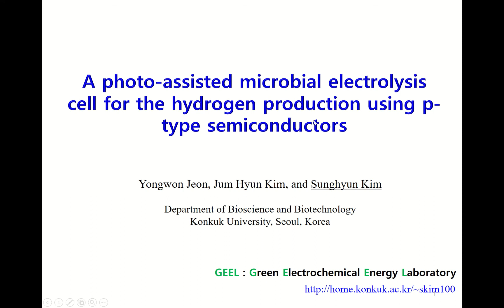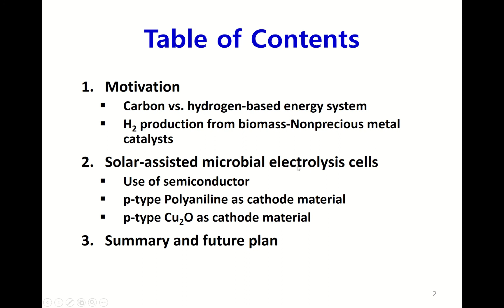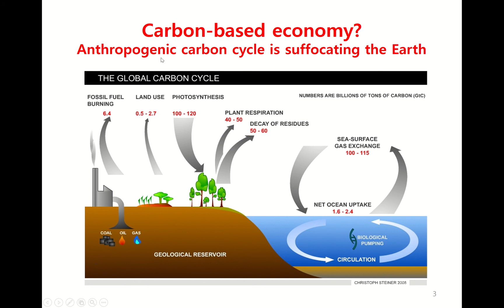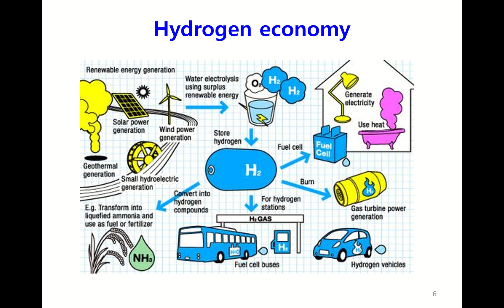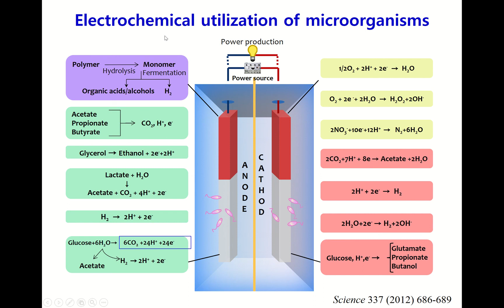MEC my work1